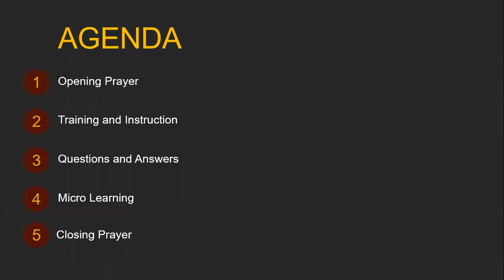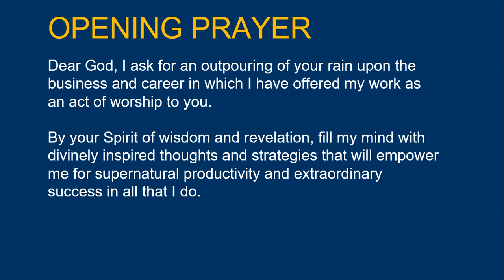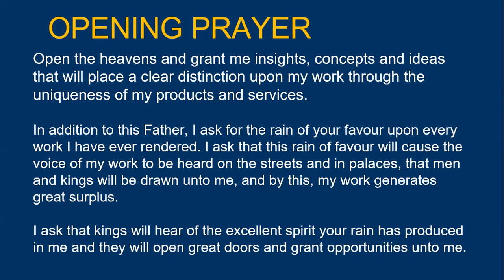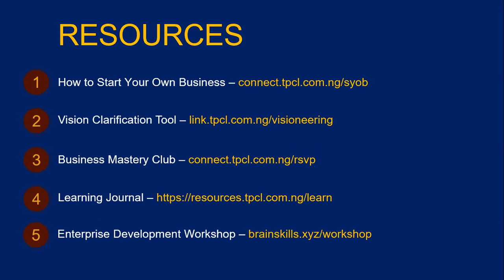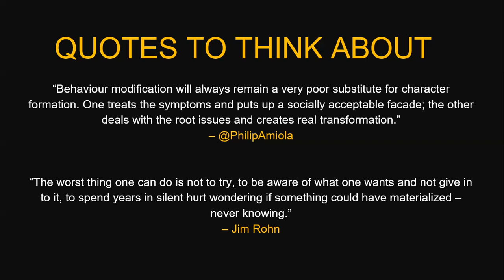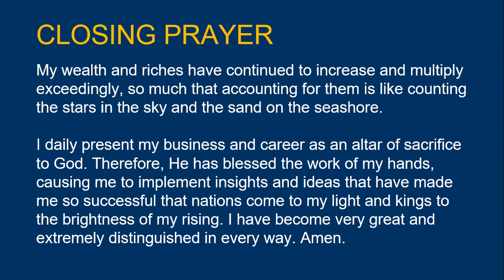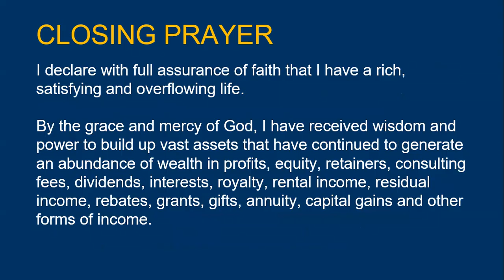Digital Cash Machine - Part 2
Practical ideas and insights on building a technology-enabled business.